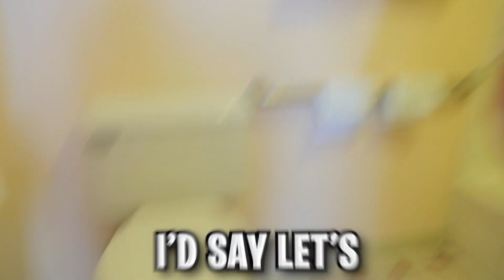Staying in the WORLDS WORST REVIEWED Hotel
We Survived 24 Hours in the WORLDS WORST REVIEWED Hotel

Credits
THE SMILES FAMILY - Presented by Amp World

Sydney Smiles - Sydney Thomas
Lucas Smiles - Mark Valeriano
Jaelyn Smiles - Kayah Alexandra

Produced by Amp Studios